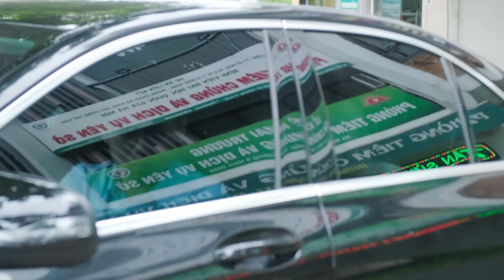Giải Cứu Chủ Tịch Tập - Full | Tuấn Anh chạy xe ôm giải cứu Nữ Chủ Tịch Lan Anh và cái kết